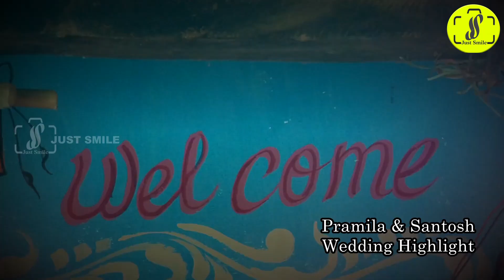Pramila & Santosh Wedding Highlight :Rural Wedding : Just Smile Odisha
JUST SMILE
Prop.Jeena Panda
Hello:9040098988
You Tube @Just Smile Odisha
Face Book@ Just Smile